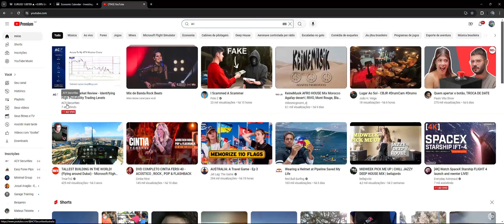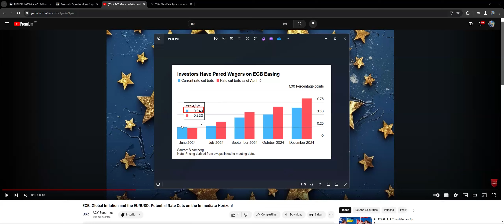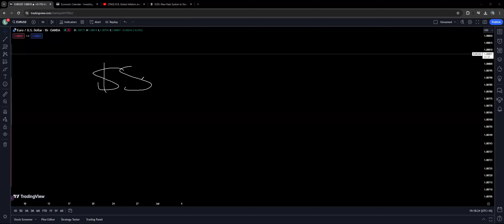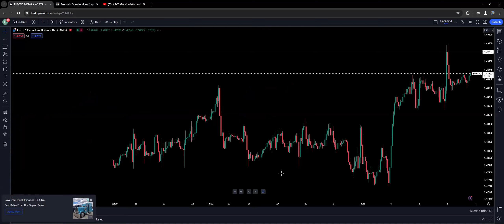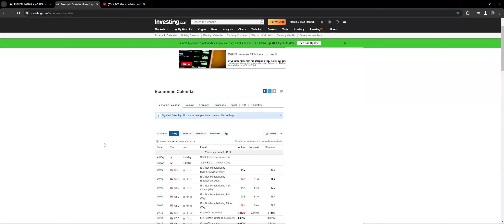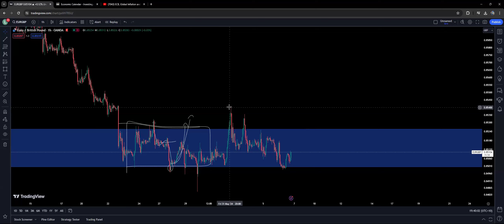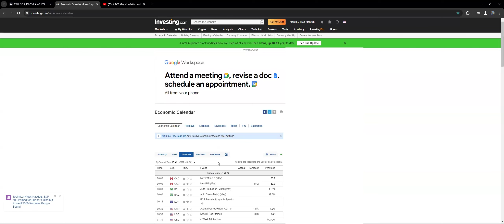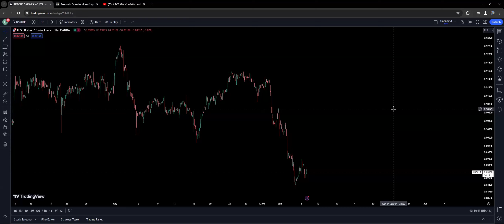Key Economic Insights: ECB Rate Cut and Its Implications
The European Central Bank (ECB) has just cut its interest rates by 25 basis points, a move anticipated by nearly 70% of the market according to a recent Bloomberg survey. This decision reduces the rate from 4.5% to 4.25%, aligning with market expectations.

When the ECB cuts interest rates, the euro typically depreciates. This is because lower interest rates make the euro less attractive to investors seeking higher returns, leading to capital outflows from euro-denominated assets. Consequently, the demand for the euro decreases, causing its value to drop. This trend presents a trading opportunity, where a short position on the euro could be favorable in the near term.

For the banking sector, the reduction in interest rates affects profitability. Banks earn money by borrowing at lower rates from central banks and lending at higher rates to consumers and businesses. A cut in the ECB’s rates reduces the banks' cost of borrowing but also typically lowers the rates they can charge on loans. However, since banks generally add a margin over the central bank rates, the overall impact might be mitigated.

Lower interest rates influence investment strategies. With the ECB rate now at 4.25%, fixed-income investments become less attractive compared to other assets such as equities or real estate. The reduced returns on fixed-income assets may push investors towards higher-risk, higher-return investments.

The rate cut is intended to stimulate economic activity by making borrowing cheaper for businesses and consumers. Lower interest rates can encourage spending and investment, providing a boost to economic growth. This is particularly important in periods of economic slowdown or low inflation. By cutting rates, the ECB aims to manage inflation within its target range.

The rate cut's effect on the euro could lead to significant movements in the currency markets. A weaker euro can benefit European exporters by making their goods cheaper for foreign buyers, potentially improving the trade balance. Conversely, it may increase the cost of imports, contributing to inflationary pressures.

For traders, short-term euro trading might be a consideration, anticipating further depreciation following the rate cut. The immediate market reaction could present trading opportunities, especially if the euro weakens against major currencies like the US dollar or the Japanese yen.

The ECB's rate decision could also interact with upcoming US economic data, such as the Non-Farm Payroll (NFP) report. Traders should watch for how these two key events influence currency markets, particularly the euro-dollar exchange rate. The interplay between the ECB’s policy stance and US labor market data could drive significant market movements.

Phone:
Australia